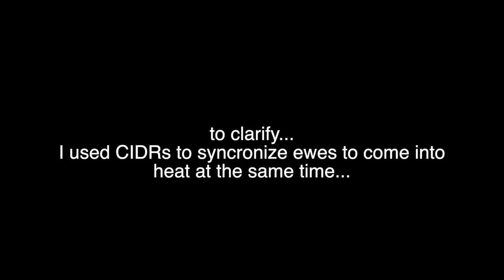EWE spin me right round BABY... literally.🤦‍♀️ | THIS LAMBING HAS GOT ME SPINNING.😬 | Vlog 461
This week is beyond crazy.
Whenever one is lambing, there are 2 others behind me.
Some stuck, some backwards, some upside down, and some just need coaching.
All in all, good moms... and healthy babies make this short term pain worth it!

Mail:
N0M 1X0